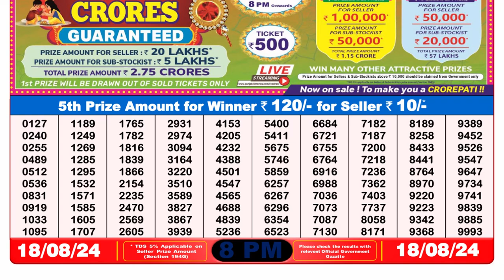🔴Dear Lottery Sambad 8pm today 18.08.24 Nagaland State Lottery Result